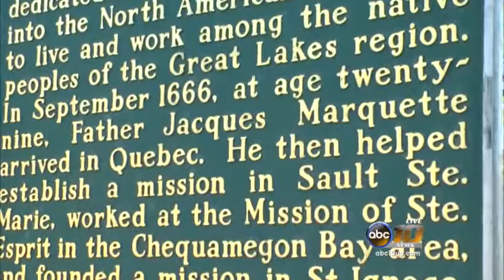Father Marquette statue close to getting park area upgrade